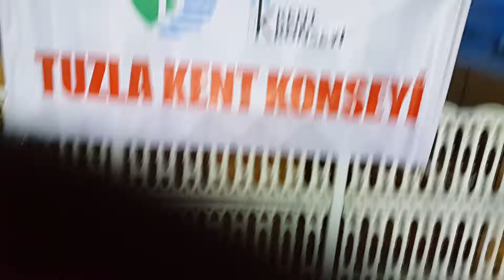Tuzla Belediyesi Kent Konseyi İftarda Buluştu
Tuzla Belediyesi Kent Konseyi Ayyıldız Sosyal Tesislerinde Bünyesinde Bulunan Meclis ve Grup Üyelerine İftar Yemeği Verdi.

Tuzlalılık Bilinciyle Ortak Akılla TUZLAYA En İyi Hizmeti Vermek İçin Çalışan TUZLA KENT KONSEYİ İftarına Tuzla Belediye Başkanı Dr.Şadi Yazıcı Kent Konseyi Başkanı Ergül Özdemir Meclis ve Grup Üyeleri Katıldı.

29 HAZİRAN 2015
Kent Konseyi İftarı